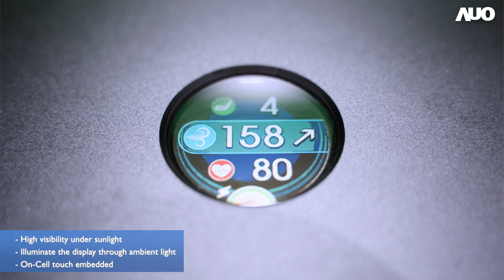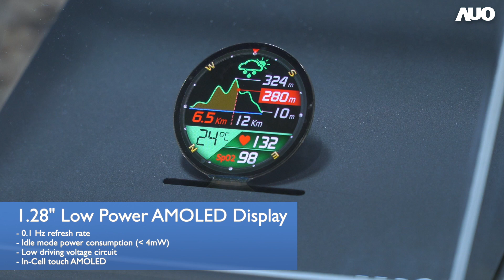【SID Display Week 2021】AUO Wearable Device Display Solutions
Just like all mobile devices, the wearable’s battery life is very important. The power consumption of AUO’s MIP technology is only 1/3000 of that of conventional products, significantly extending the battery life of the wearables. AUO AMOLED wearable display features true circle, slim-border design to provide designers with more display area to unleash their creativity.

Learn more about AUO's premium display technologies!

長時間電力維持對穿戴裝置相當重要，而友達的MIP技術耗電僅需傳統產品的三千分之一，大幅延長續航力。

兼顧功能與外型，友達AMOLED智慧手錶面板採用真圓型、窄邊框設計，錶面可視區域加大，讓精品業者有更多設計揮灑的空間，創造時尚生活美學。